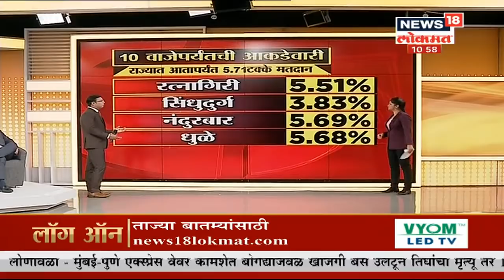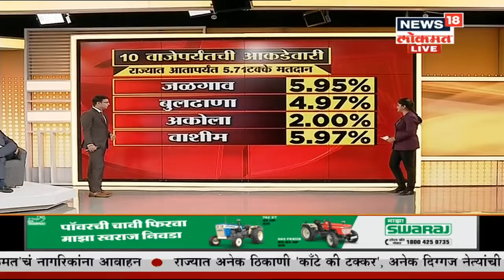Maharashtra Election 2019: 10 वाजेपर्यंतची आकडेवारी | 21 Oct 2019